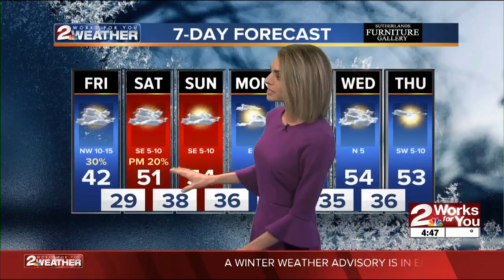2 Works for You Friday Morning Forecast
Good morning! Nice weekend ahead with some chances of rain.